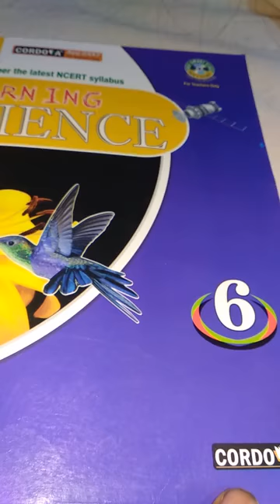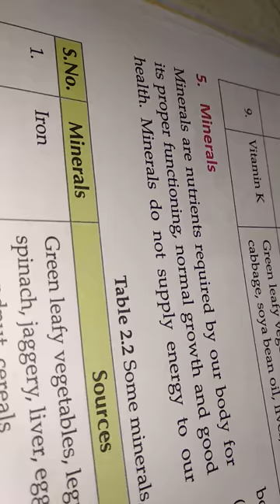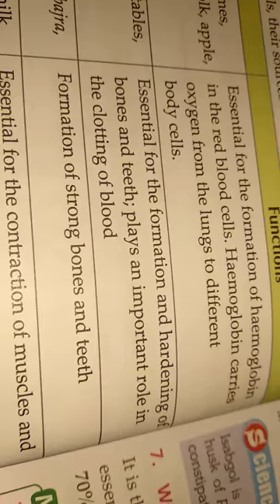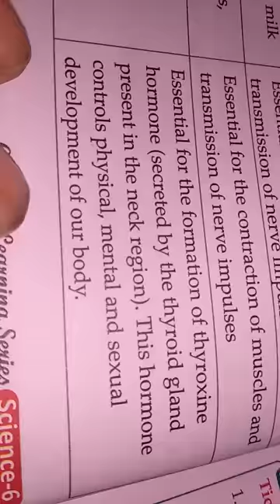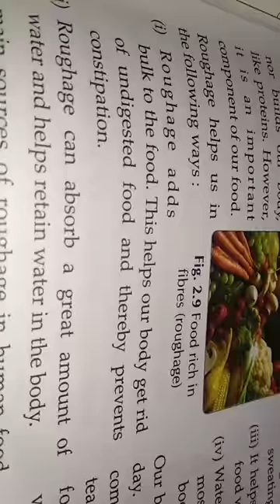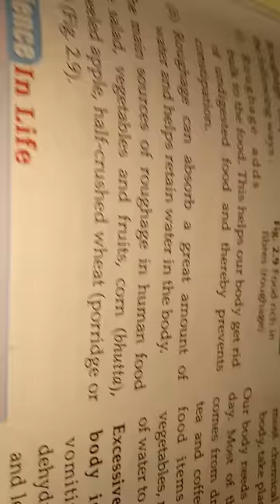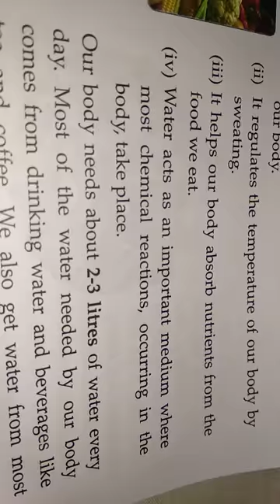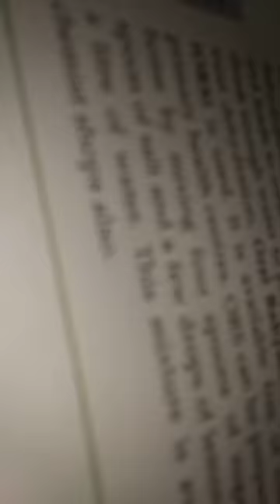Mallik sir, class-6, science,less-2(revision) part-5